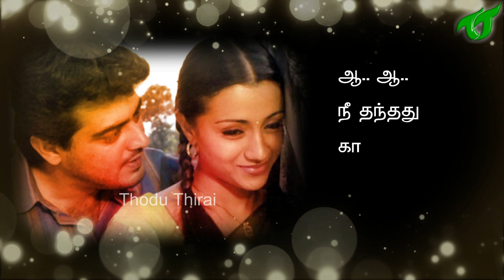whatsapp status video tamil Ding Dang